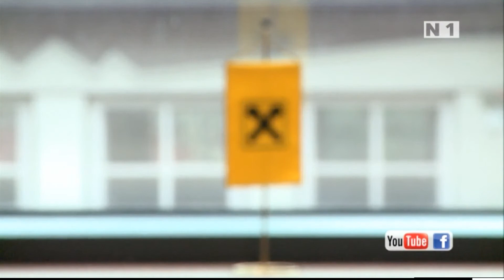Jour fixe des Bezirkshauptmannes in Mödling